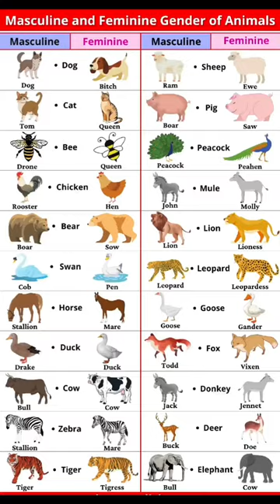Male & Female Of Animals..